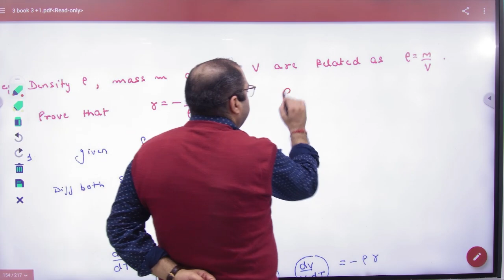12 To find coefficient of thermal expansion of gas